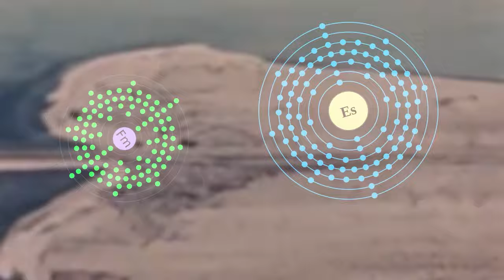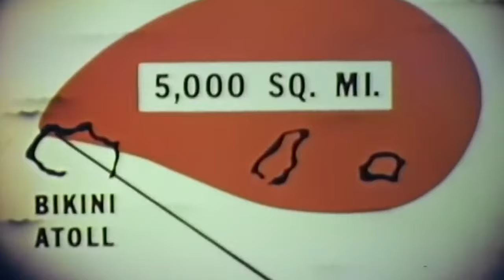Top 9 Nuclear Tests Caught on Camera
Since the first nuclear weapon appeared, dozens of nuclear tests, both successful and unsuccessful, have been conducted!
In this video, we will cover some of the most interesting and spectacular nuclear tests!

Atomic Cannon Firing
Operation Upshot-Knothole was a series of eleven nuclear tests conducted by the U.S. military at the Nevada Test Site in 1953.
Over 21,000 soldiers participated in the entire exercise, training in coordinated actions in the conduct of missions under nuclear warfare and learning about the possible use of nuclear weapons.
As part of this military exercise, the first and last nuclear artillery shell was fired from the M65 "Atomic Annie," a giant heavy artillery gun.
A nuclear warhead with a power of 15 kilotons was successfully "sent out" 11 kilometers from the launch point.
Following the success of the test, the U.S. built more than 20 atomic cannons and sent them to Korea, Japan, and Europe.

Orange Herald Nuclear Test
In 1957, the United Kingdom conducted a nuclear bomb test using a deuterium-tritium nuclear reaction as a booster.
The "Orange Herald Small," with a power of 720 kilotons, was detonated on Malden Island.
It became the most powerful single artillery shell in human history.
The "Orange Herald Large," a megaton-class shell, remained in England as a backup.
It was not suitable for the "content" of a ballistic missile due to its size; if anything, it was built "just in case."

The "Big Bang" in Space
On July 9, 1962, a Thor rocket carrying the nuclear warhead Starfish Prime was launched into space from Johnston Atoll in the Pacific Ocean as part of the Starfish Project.
At an altitude of 400 meters above the ground, it detonated the most powerful "in-space" explosion in the world, with a power output of 1.4 megatons.
The result was a powerful electromagnetic pulse that even the designers had not intended.
The EMP caused about 300 streetlights and telephone company equipment to fail in the Hawaiian Islands, 1,450 kilometers from the launch site.
There was a massive alarm system activation in the area, and appliances were turned off.

Welcome to Bikini Atoll!
Bikini Atoll is best known for the adventures of Sponge Bob.
But that is not the only reason the Bikini Atoll is famous!
It is also the site where the U.S. conducted 23 nuclear tests over a 12-year period.
But the most important in the "mode" sense is the first Able test, conducted on July 1, 1946.
In this test, a bomb code-named "Gilda," after the character played by actor Rita Hayworth, was dropped.

Bombs like factories
It's time to move on to the really powerful nuclear tests.
These, too, have been caught on camera.
The first of these was taken during the Mike test, part of the U.S. Operation Ivy.
It took place on Enewetok Atoll on November 1, 1952.
A total of 11,650 soldiers and experts participated in the preparation of the experiment.

Symbolic Hydrogen Bomb Tests
In March 1954, the U.S. government initiated a new series of tests at Bikini Atoll called 'Operation Castle.'
This was distinguished as a high-energy test that included three of the most powerful nuclear tests ever conducted in the United States.
All three of them are presented in this video!
One of those three major nuclear tests was the 'Operation Castle Romeo test.'
In the test, a barge carrying a hydrogen bomb code-named "Runt" with a calculated nuclear output of 4 megatons was placed in the center of a crater created by the previous test.

The fleeting cloud castle of the Operation Castle Yankee Test
Only a month and a half after the "Operation Castle Romeo Test," Bikini Atoll became a test site again.
For the "Operation Castle Yankee Test," a bomb code-named "Jughead," was built, but the name was eventually changed to "Runt," the same as for the "Romeo Test."
And the new "Runt Two" was twice as powerful as the first one, with a calculated power of 8 megatons.
As in the previous case, the nuclear output exceeded the estimated value, reaching 13.5 megatons.

America's most powerful nuclear explosion
Two months before the 8-1 Yankee test, the most powerful nuclear test yet conducted by the United States was held at the same Bikini Atoll.
The energy output of "Castle Bravo" was 15 megatons, more than two and a half times the power expected from the hydrogen bomb that was ludicrously named "shrimp."
8-3One second after the explosion, a huge fireball more than seven kilometers in diameter was formed at Namu Atoll.
It was visible from 400 kilometers away from the hypocenter.

Tsar Bomba
The Soviet nuclear program was always conducted with maximum secrecy, but the world's most powerful explosion was eventually caught on camera.
It took place on October 30, 1961, at the "Sukhoy Nos" nuclear test site in the Novaya Zemlya archipelago.
The power of the explosion of the so-called "Tsar Bomba," which means "emperor of bombs," exceeded 58 megatons.
The bomb was dropped by parachute from an airplane specially built for the purpose.